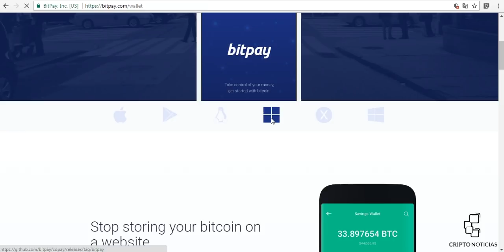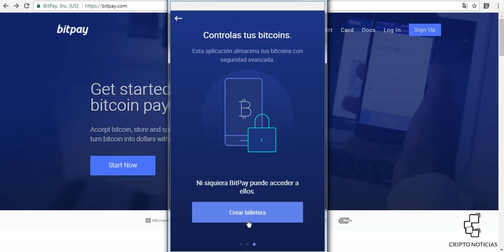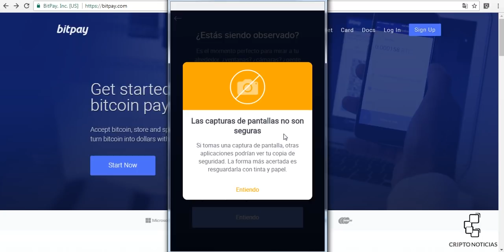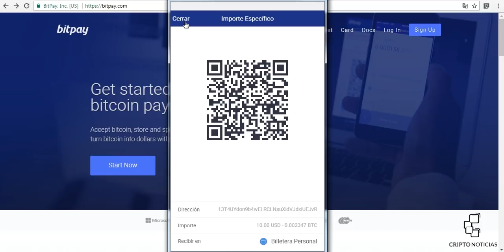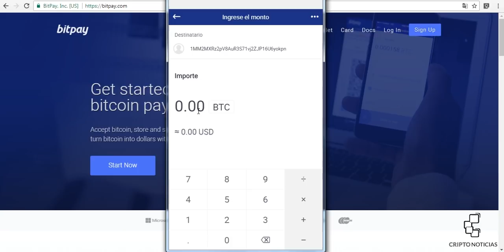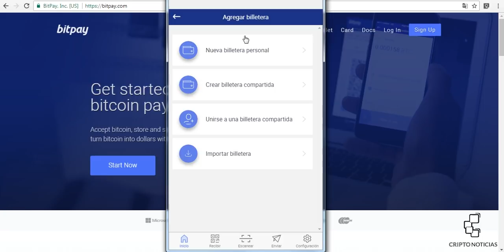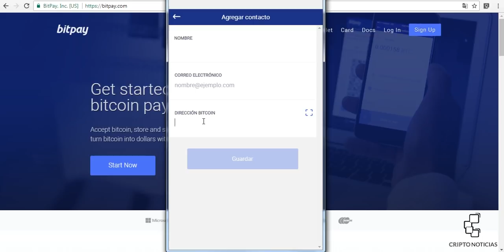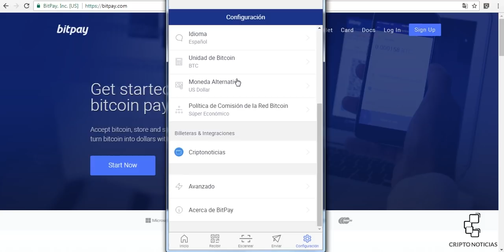Cartera de bitcoins Bitpay - Tutorial paso a paso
Aprende como crear y configurar la cartera de bitcoins de Bitpay.
⚠️ ¡Recuerda que todas las carteras de criptomonedas deben ser respaldadas en papel!